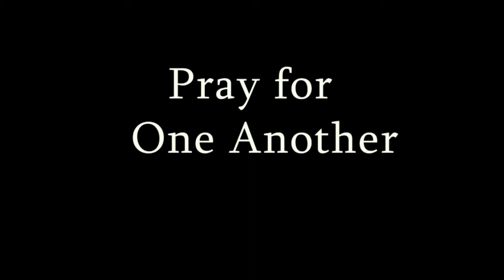Pray for One Another - Father Shnork Demirjian